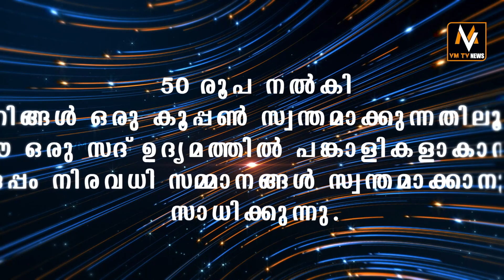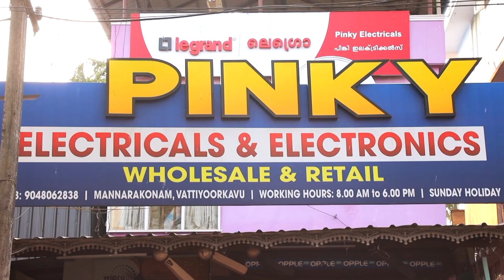നാടകത്തിനെതിരെ പ്രതിഷേധവുമായി കന്യാസ്ത്രീകൾ